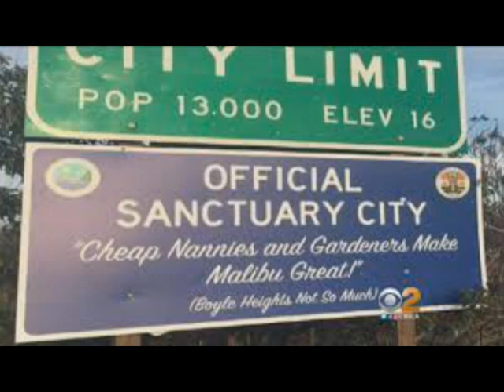Poor Democrat's & Liberal's Views On US Immigration Policies. Part # 2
Poor Democrat's & Liberal's Views On US Immigration Policies.  Part # 2. If you enjoy our video platform please use this Media platform by letting Shaymay Media Productions Video Production L.L.C. can help you with your Video Production needs Visit our or

--  This is Clifton Raheem Bradley of the Underground Railroad TV show, You can see some of my video projects and video editing work I have done. I will send you some of the video links from my Youtube website. I have supervised video production projects with my Video Production team on many video projects with hundreds of videos.

Clifton Raheem Bradley? President/CEO
Shaymar Media Production